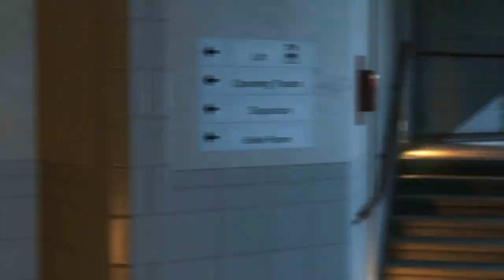MGS5: The Phantom Pain (Prologue pt 1)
Video of the new released MGS: Phantom Pain Prologue! Awesome intro